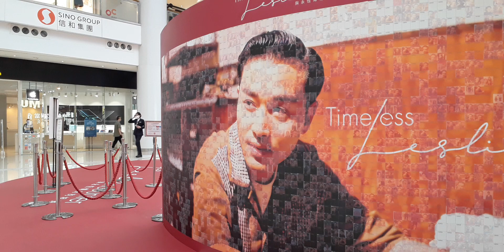永遠寵愛張國榮 有心人